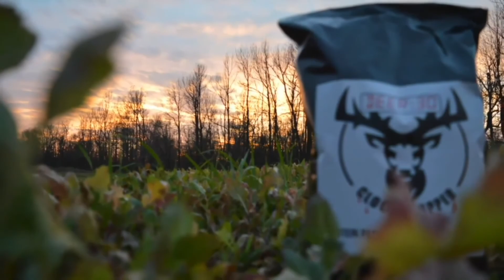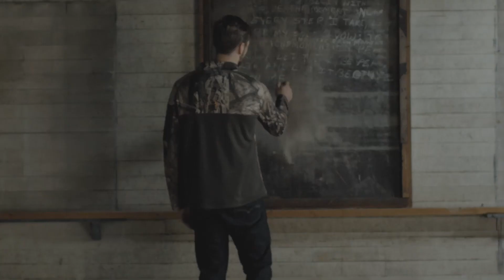MAN VS ELK Monster 6x6 elk shot at 20 yards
Archery Assassins Colorado Elk Hunt